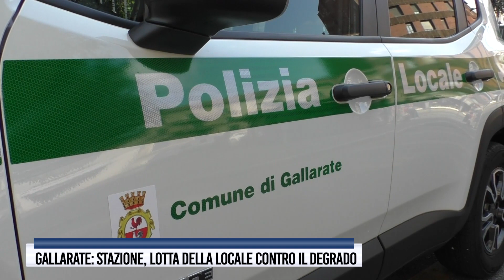Gallarate - stazione, lotta della Locale contro il degrado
Bivacchi, ubriachi e risse, interventi Locale in stazione a Gallarate. Dall’Igna “Migliorata situazione”